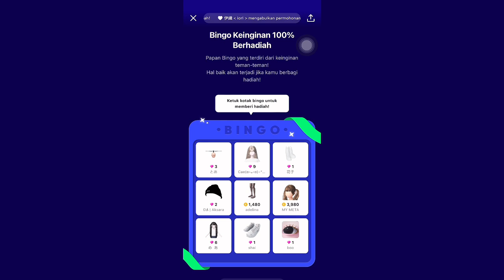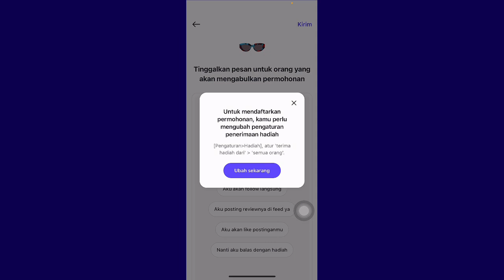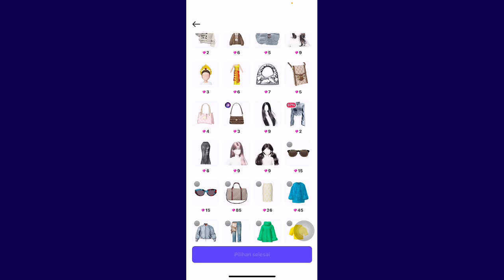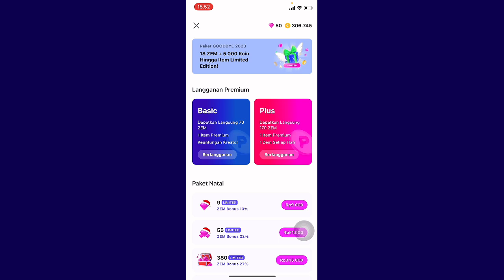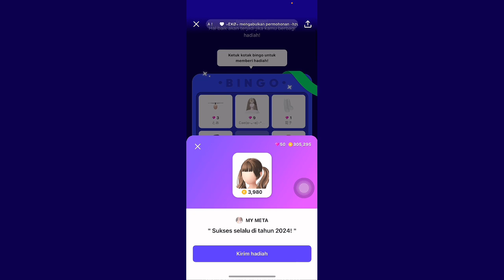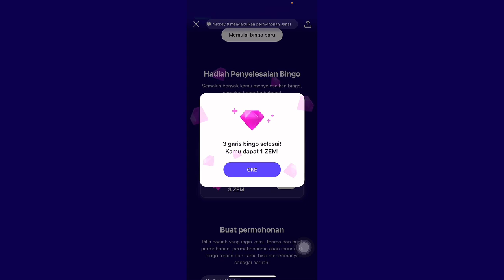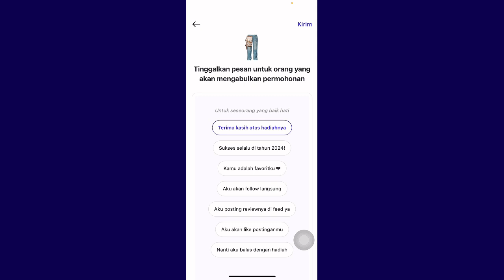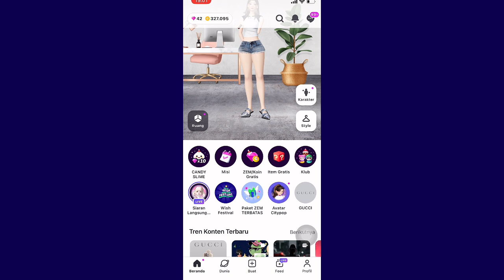CARA EVENT WISH FESTIVAL! DAPETIN ZEM GRATIS DAN COIN😱